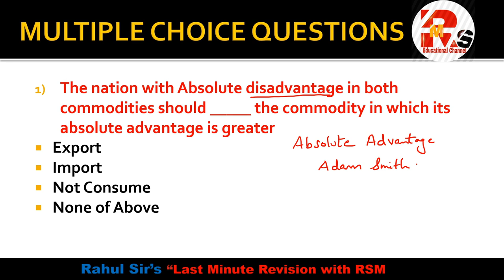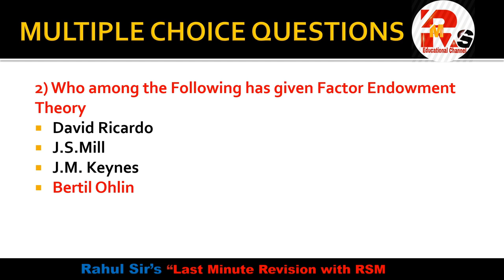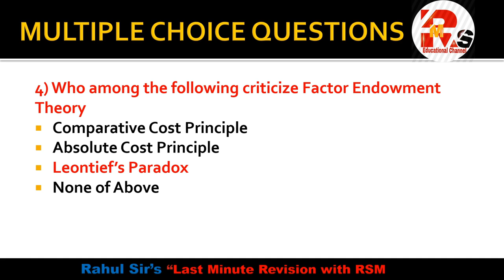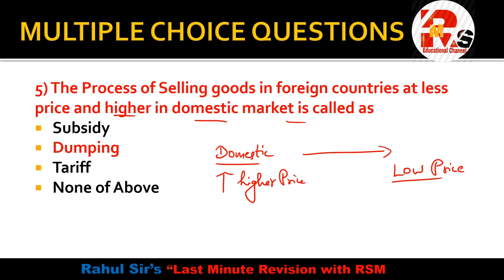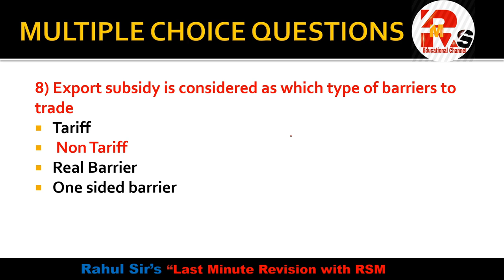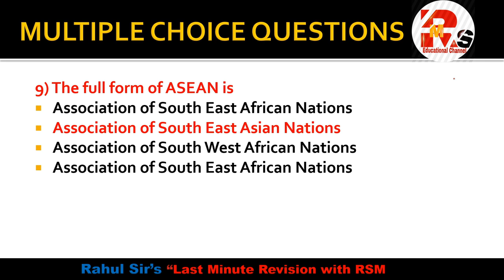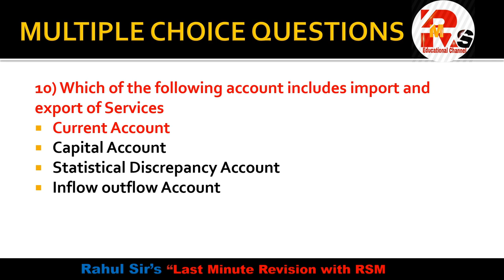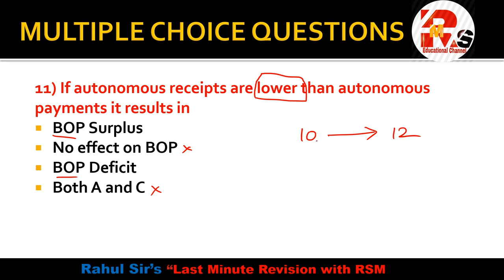Important MCQS of Economics | ECO MCQS Part 1 | Practice Questions of ECO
Hello friends in today's video I will discuss some Practice Questions of Economics